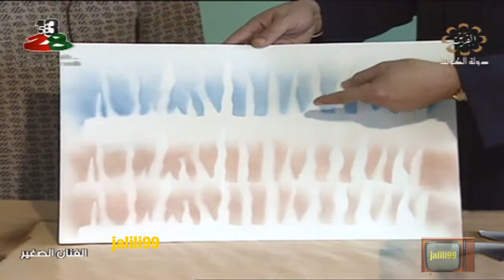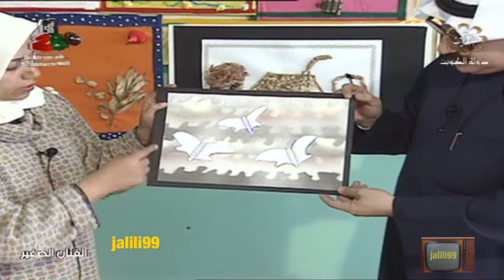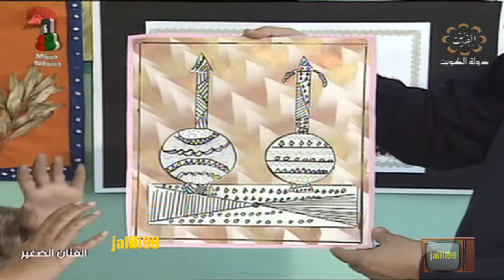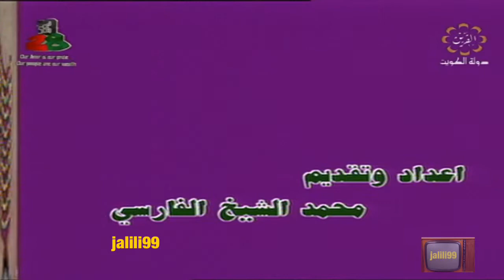HD 🇰🇼 برنامج الفنان الصغير 95 تقديم محمد الشيخ تلفزيون الكويت الزمن الجمييل